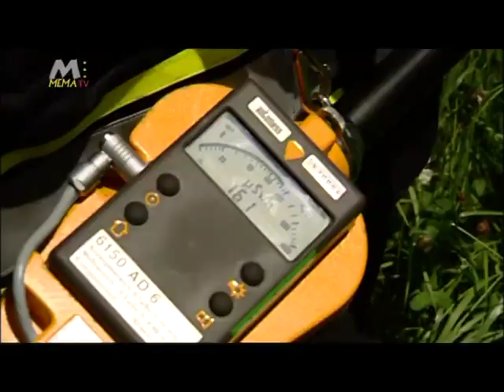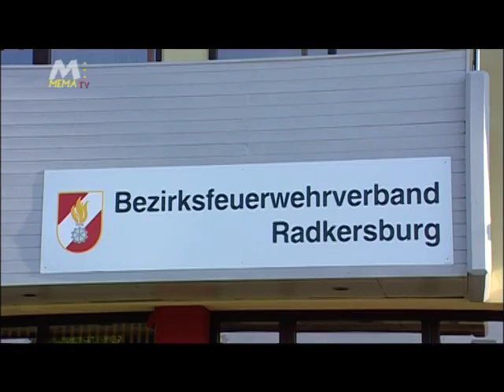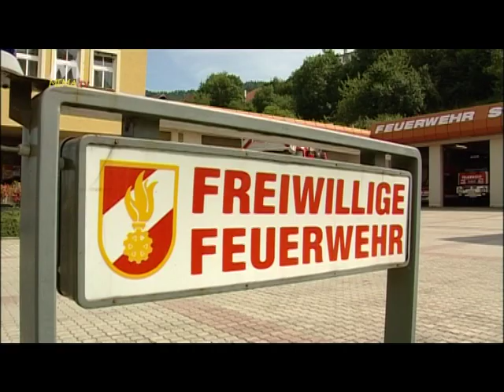MEMA TV - Die Geschichte der steirischen Feuerwehr Teil1 KW 43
Ab heute präsentieren wir die Geschichte der steirischen Feuerwehr in drei Teilen. Die steirische Feuerwehr, eine Institution die in der heutigen Zeit nicht mehr wegzudenken ist.